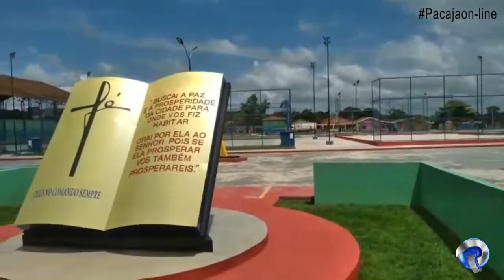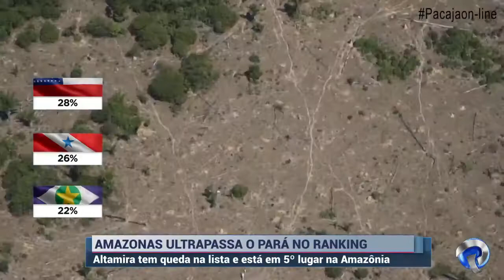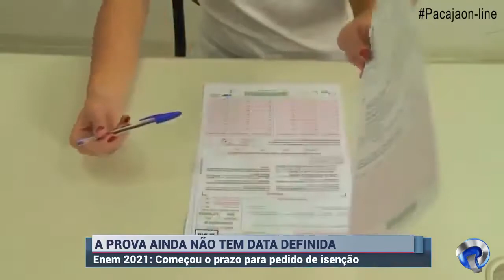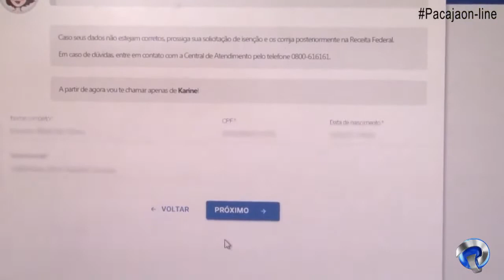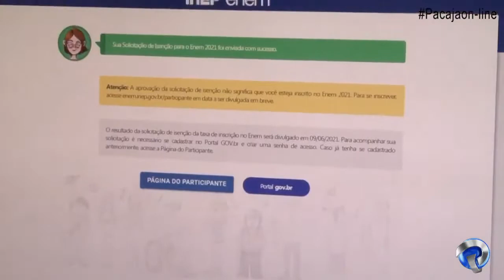NOTÍCIAS E INFOMAÇÕES DE PACAJÁ E REGIÃO. EDIÇÃO 18/05/2021